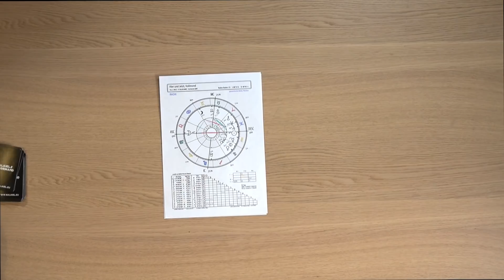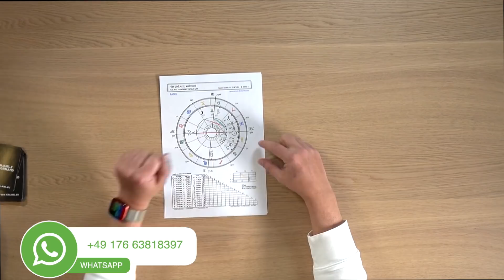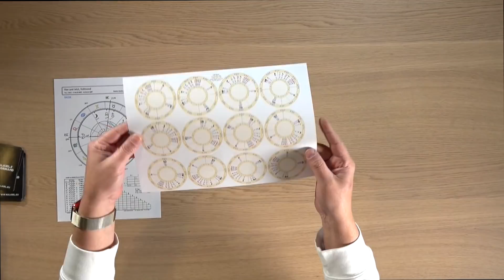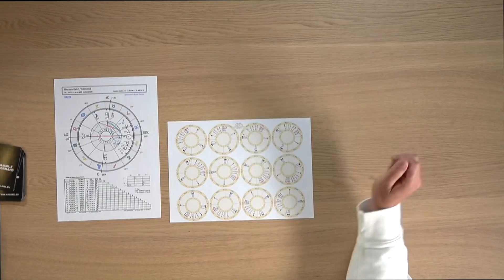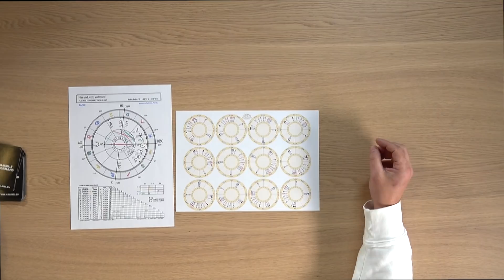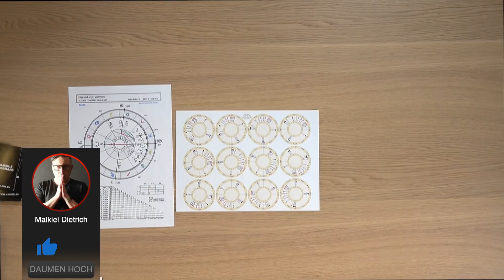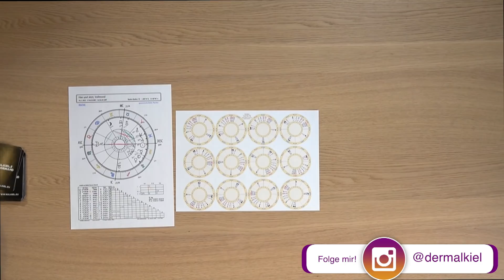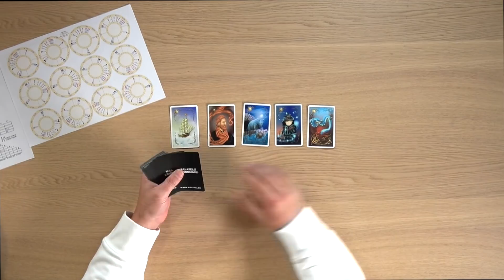VOLLMOND - alle Details, alle Sternzeichen und wichtige Botschaften